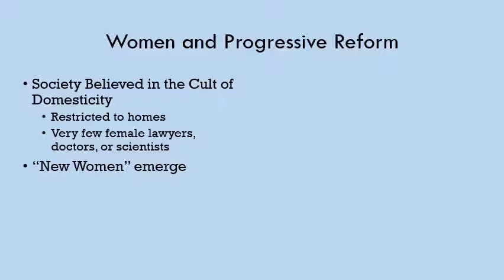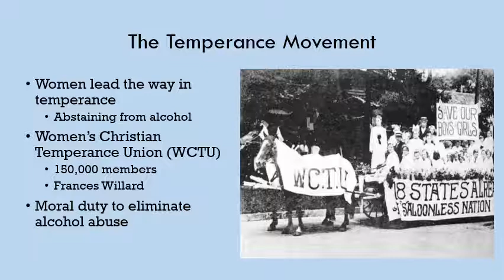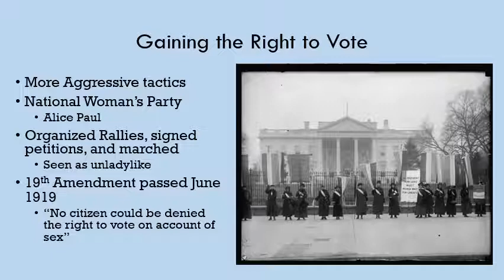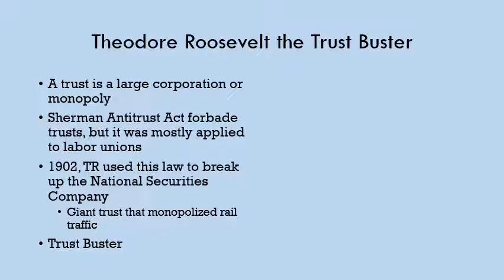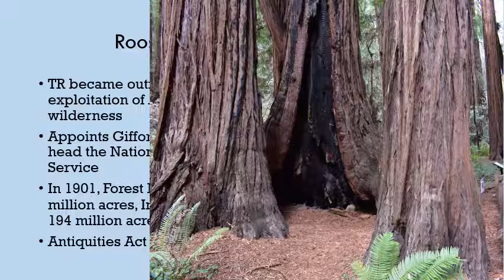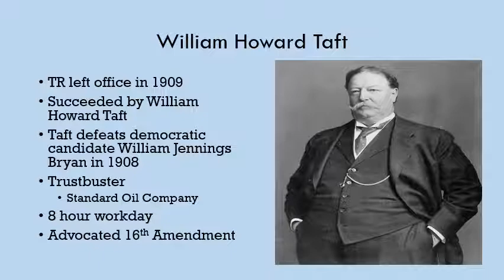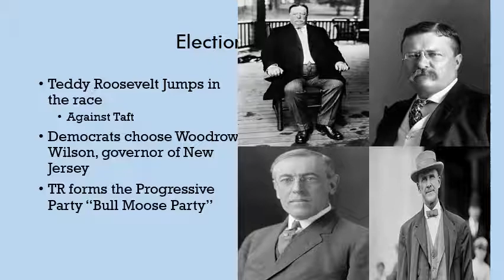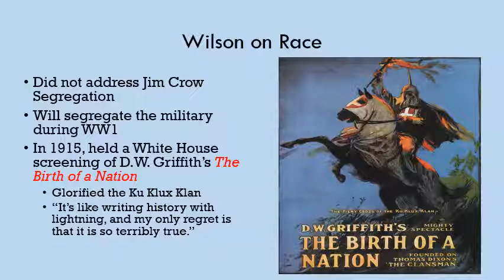National Progressive Reforms and Presidencies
Hello APUSH students, this clip covers some progressive reforms and the presidents during the progressive era. Key Concept 7.1.2 In the Progressive Era of the early 20th century, Progressives responded to political corruption,
economic instability, and social concerns by calling for greater government action and other political and social measures.